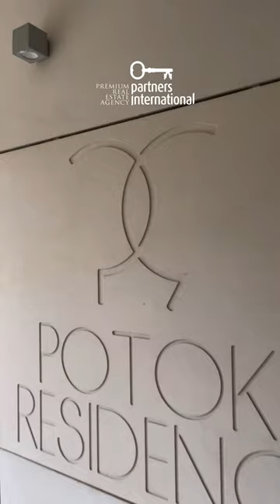Na sprzedaż - Apartament Warszawa Mokotów, Cichy Potok - 224m2